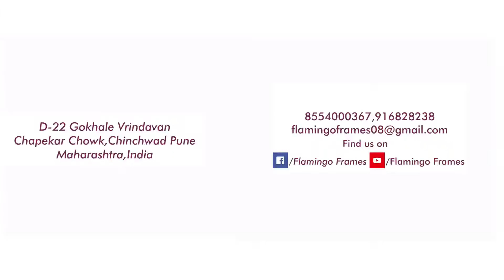Agricultural Product Audio Add | Willwood Crop Sciences | Velextra | Nagpur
Presenting the first ever agricultural audio add of Willwood Crop Sciences made by flamingo frames.